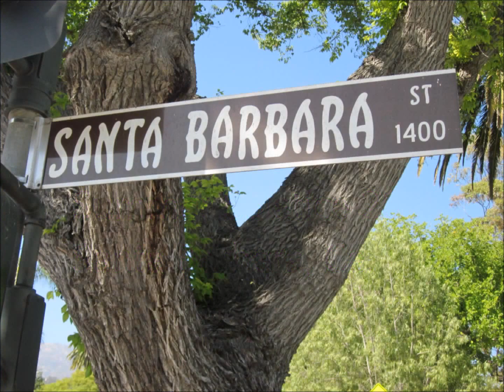Summer Solstice Parade 2011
Summer Solstice Parade in Santa Barbara, Ca. 6-25-11.